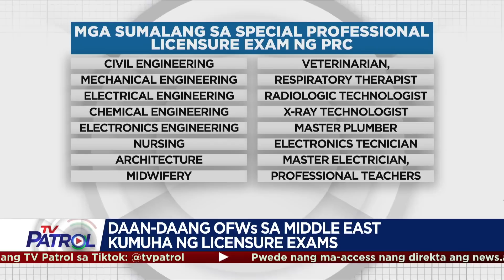Daan-daang OFWs sa Middle East kumuha ng licensure exams | TFC News Middle East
Kumuha ng Special Licensure Exam (SPLE) ang daan-daang Pinoy sa Gitnang Silangan. Sa kauna-unahang pagkakataon, ginanap ang SpLE sa Dubai imbis sa Abu Dhabi kung saan naitala ang mahigit na 700 examinees.

Nagpapatrol, Florante Catanus at Rowen Soldevilla.